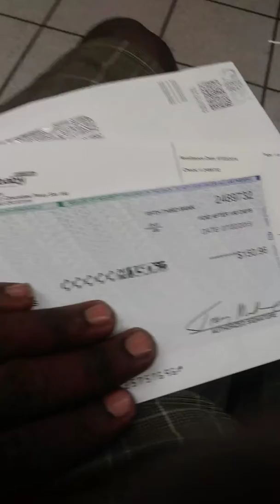Tony Endz Gets First Rap Check From Cdbaby ✔ 🎶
Tony Endz Gets First Rap Check From Cdbaby ✔ 🎶 Get Paid Sell Your Music Independently On Cdbaby.com